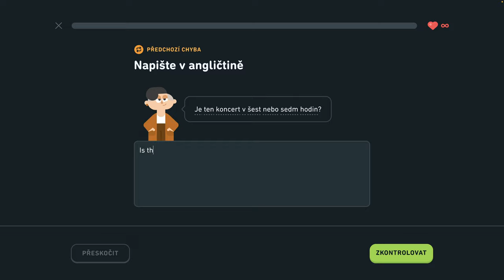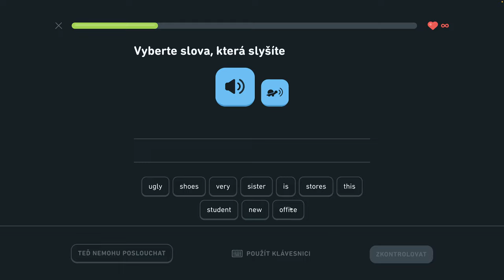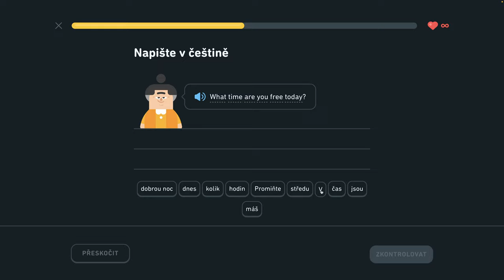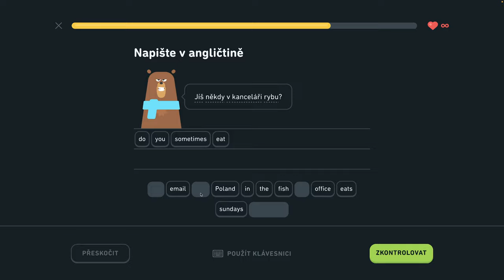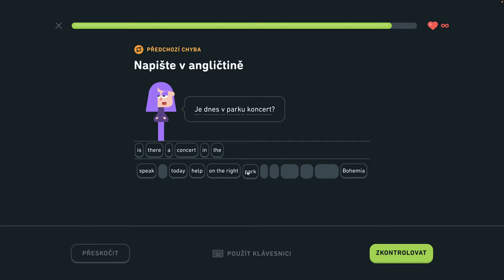🇺🇸 S1, J8 - Naučte sa vyjadriť čas 6/6 - Naučte sa vyjadriť čas, hovorte o lietaní